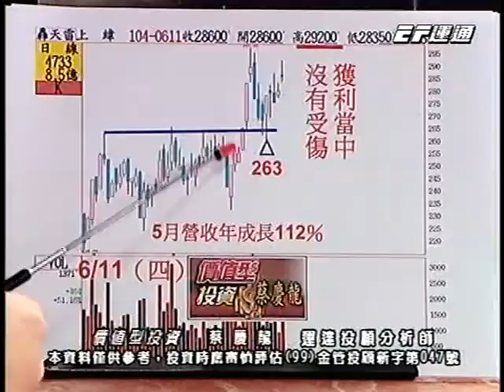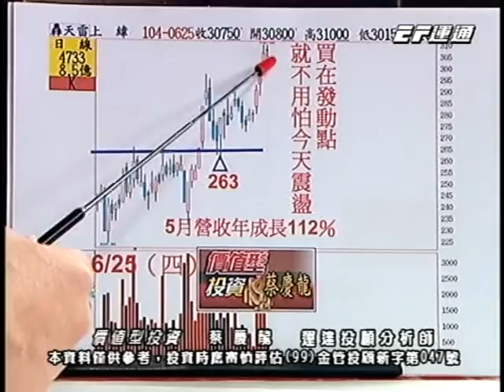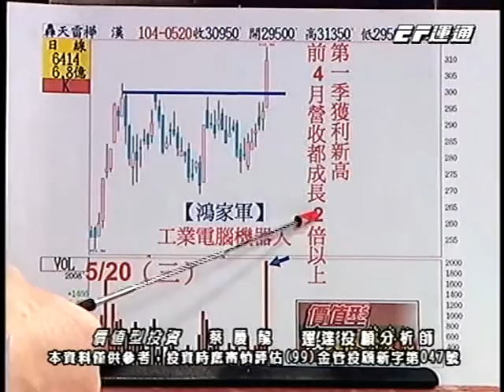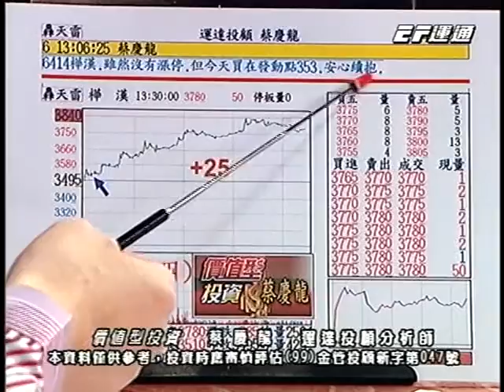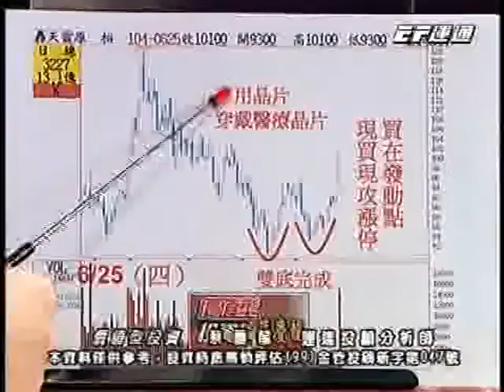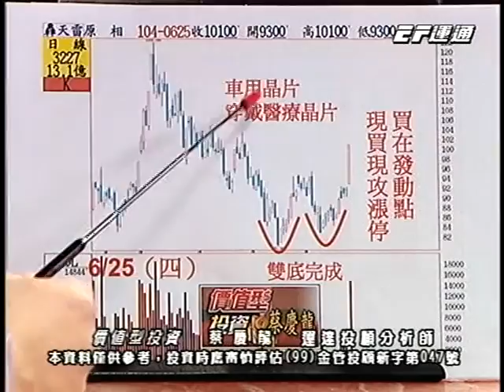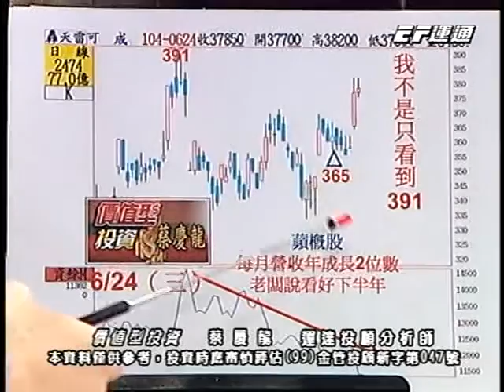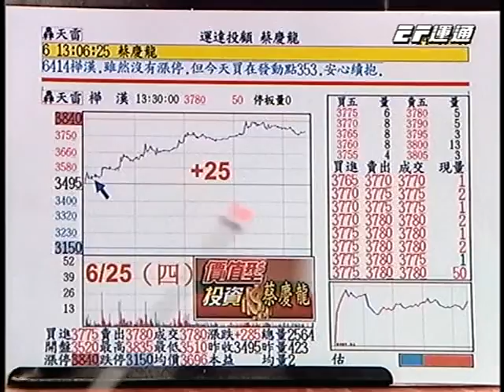20150625 2100 蔡慶龍 價值型投資